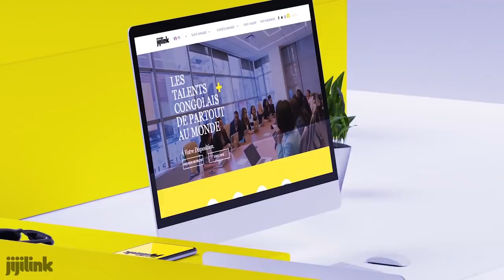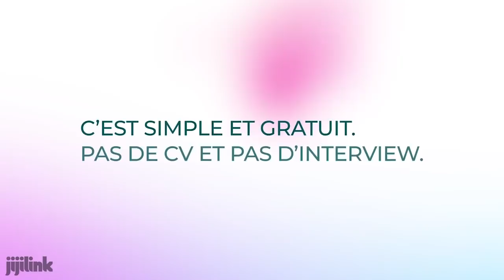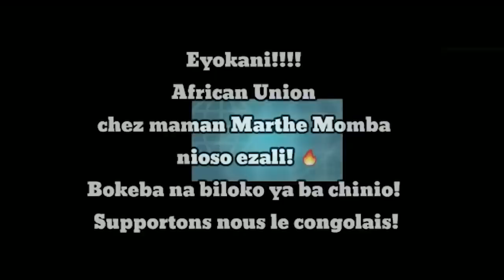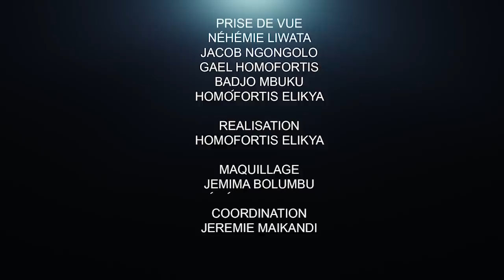CRITIK INFOS 24 11 20 L'ÉPÉE DE DAMOCLÈS ENCORE SUR LA TÊTE DE MABUNDA.